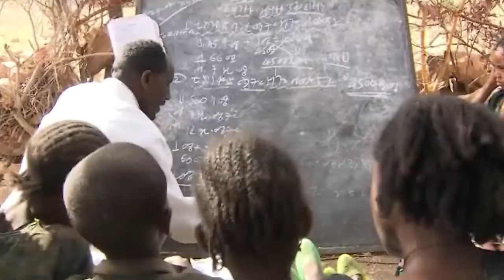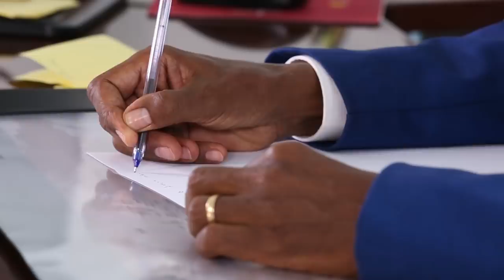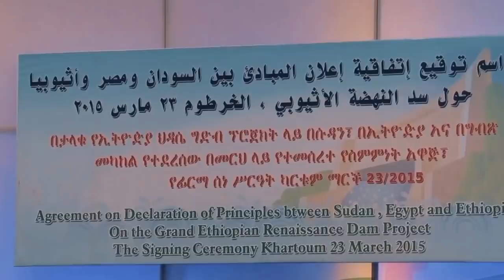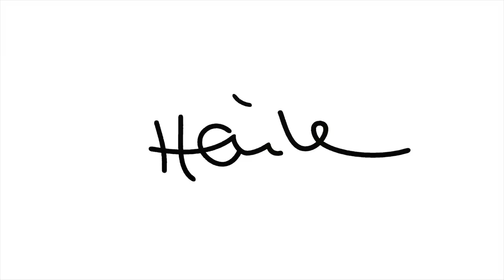“አደራ የአባይን ነገር አደራ” ሀይሌ ገ/ስላሴ HAILE GEBRSELASSIE